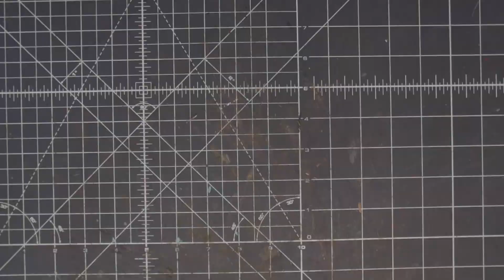How to Make a Mexican Sweet Shell Dessert Out of Leather! | a Fun and Creative Project!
Hi friends! I hope you’re all keeping well. In today’s video, I’ll show you how to make a sweet shell dessert using some vegetable tanned leather, epoxy glue, leather glue, and colored leather of your preference. Sweet shells are a traditional Mexican dessert  that consist of sweet bread covered in glazed stripes that resembles sea shells. These are very popular (and delicious) and are found everywhere around the country and food stores!

For this project, you can use some scrap pieces since you won’t be needing too much material. To give the leather its rounded shape, I used a lemon squeezer and glue the parts together with some epoxy glue.

You can see in the video the first shell got moldy because I used excess of water to bend it. I actually soaked it in water. This has happened to me before but totally forgot about it, which is why during the second and third attempts I decided to only moist the upper side of the leather. I used a plastic bag mostly to see how it would react since I haven’t done it before that way and turned out it worked perfectly well. No more moldy sweet shells! :)

As always, I hope you enjoy watching the video! I try to upload a new video twice a month or sooner when possible!

-David